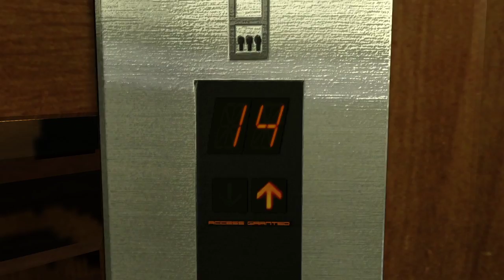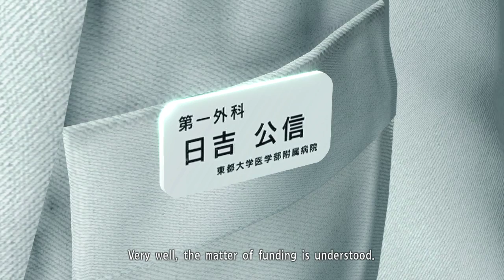Yakuza Kiwami: Chapter 4, Part 8 - Searching for Mizuki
Kiryu learns some more about Haruka, then heads with her to the Millennium Tower to search for her mom. Some yakuza thugs set up an ambush at the rooftop bar, but Kiryu is tough to beat.